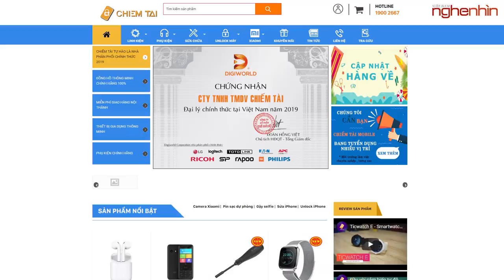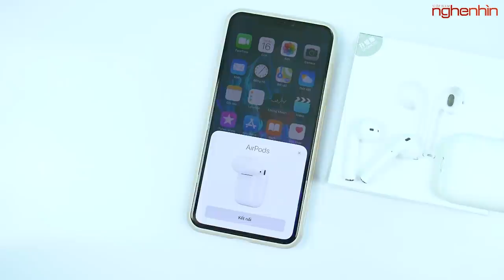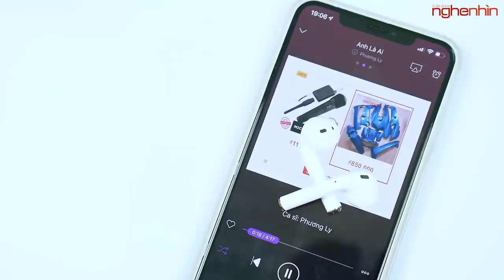Trên tay Airpods Fake lừa được cả iPhone như Airpod xịn quá ngon nhờ chip W1!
Đây là mẫu tai nghe khá hay ho và cũng có thể gọi là ngon lành nếu bạn đang thích Airpods nhưng lại không đủ kinh tế, sản phẩm có khá nhiều điểm giống Airpods thật, hãy cũng nghenhinvietnam trên tay nó nhé!